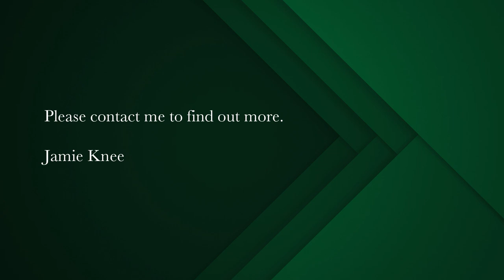4 bedroom house for sale in Langebaan Country Estate | Pam Golding Properties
A symphony of luxury, style, space and nature
If you're looking for a luxury, upmarket home in a golf estate overlooking a dam, with an entertainer's dream setup including a bespoke kitchen, bar, jacuzzi, sauna, indoor pool, and sunroom, pyjama lounge you're in for a treat! Imagine a stunning residence nestled in a picturesque golf estate, offering breathtaking views of a serene dam.

As you enter the property, you're greeted by meticulously landscaped gardens and a grand entrance with water feature that sets the tone of this tranquil haven. The architecture exudes elegance and sophistication, with a blend of modern design and classic touches. The interior is adorned with high-end finishes and luxurious details throughout.

The heart of the home is the bespoke kitchen with a wood burning fireplace, meticulously designed to cater to your culinary desires. It features quartz counter tops, ample counter space, and custom cabinetry. Whether you're a professional chef or simply enjoy cooking, this kitchen will inspire you to create culinary masterpieces.

Adjacent to the kitchen, you'll find multiple living and entertaining spaces from an indoor heated splash pool  and sunroom with balau decking, fitted bar area with jacuzzi, a lovely pyjama lounge with wood burning combustion fireplace, a sauna room with shower and an office that one could use if need as a fifth bedroom.

The bedrooms are generously sized and feature en-suite bathroom, all having sliding doors that open out to unique spaces. The master suite is a sanctuary of luxury, complete with walk in wardrobe and overlooks the dam where you can wake up to breathtaking views each morning.

The home also boasts a synthetic putting green, 26 solar panels, an inverter, 2 x gas geysers, two double garages, a golf cart garage and all with direct access to the home.

In addition to the luxurious amenities, residing in a golf estate offers access to a world-class golf course, clubhouse facilities, and a secure, gated community. It's an oasis of tranquility where you can enjoy an active lifestyle and connect with like-minded individuals.